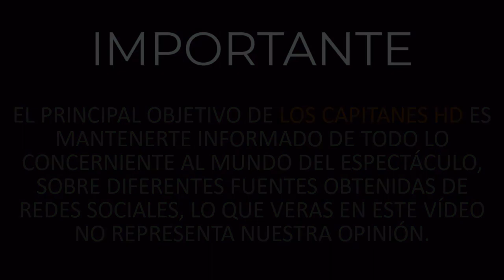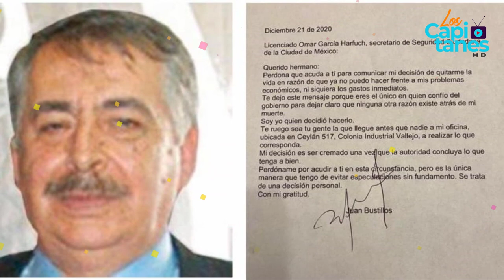Juan Bustillos se quita la vida por problemas económicos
uan Bustillos era director del semanario “Impacto”.

Hace unos instantes se dio a conocer que el director y dueño del Semanario ‘Impacto’, Juan Bustillos lamentablemente se quitó la vida.

En una carta que escribió Bustillos antes de morir se dirigió a Omar García Harfuch, secretario de Seguridad Ciudadana de la Ciudad de México para informarle su decisión de quitarse la vida en razón de que ya no pudo hacer frente a sus problemas económicos.